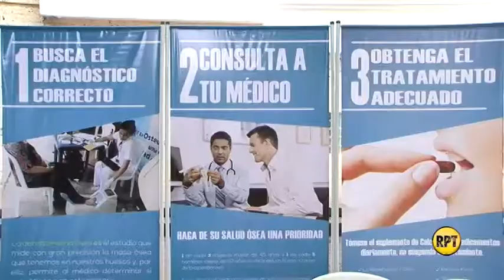Campaña contra la Osteoporosis